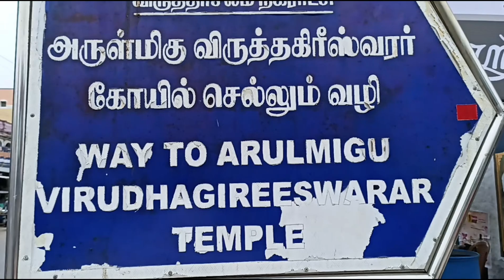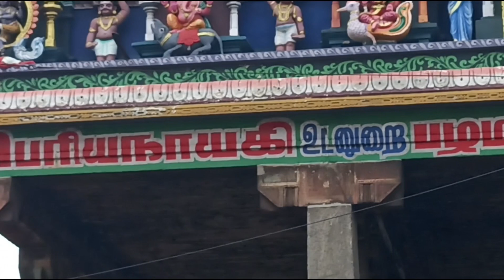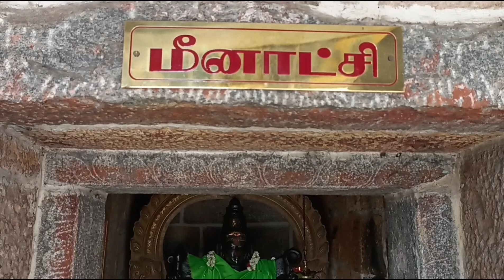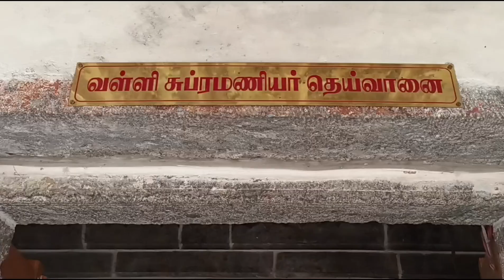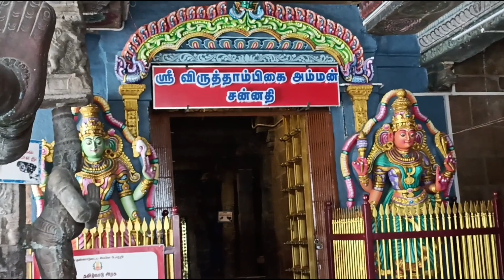விருதாச்சலம் விருதகிரீஸ்வரர் கோவில் தலவரலாறு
விருதாச்சலம் விருதகிரீஸ்வரர் கோவில் தலவரலாறு சுமார் 1000 முதல் 2000 ஆண்டுகள் பழமையான கோவிலாகும். உலகில் தோன்றிய மலைகளில் முதலில் தோன்றிய மலை இந்த கோவில் என தலபுராணம் கூறுகிறது. சுந்தரருக்கு ஈசன் பொற்காசுகள் தந்துள்ளார். காசிக்கு நிகரான கோவில் என்று கூறப்படுகிறது.
இந்த கோவிலில் உள்ள தேர்கள் ஐந்து பிரகாரம் ஐந்து கோபுரம் ஐந்து கொடிமரம் ஐந்து விநாயகர் ஐந்து மண்டபம் ஐந்து என எல்லாம் ஐந்தாகவே அமைந்துள்ளது. இந்த கோவில் தமிழ்நாடு மாநிலத்தில் உள்ள கடலூர் மாவட்டத்தில் விருத்தாச்சலம் என்ற ஊரில் அமைந்துள்ள பெரிய கோவில் ஆகும்.